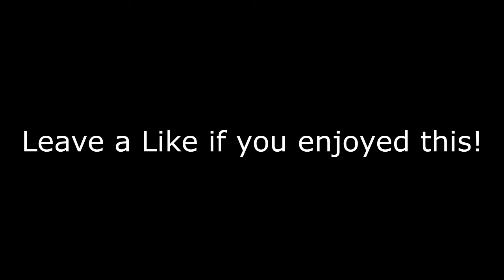Dawn Does a 2v2?!? (Bo2)